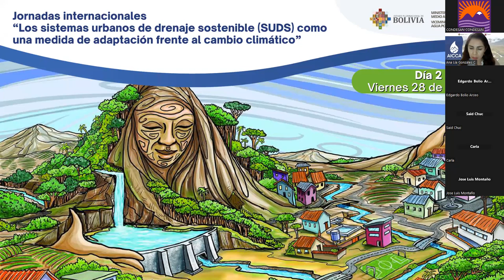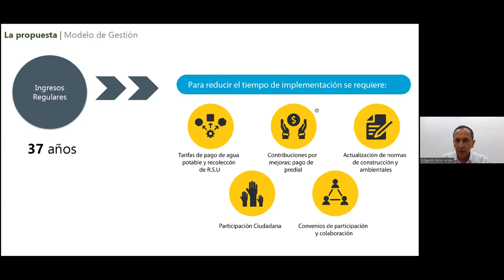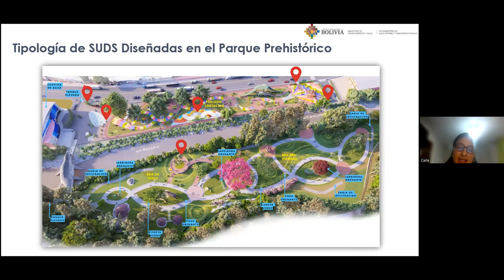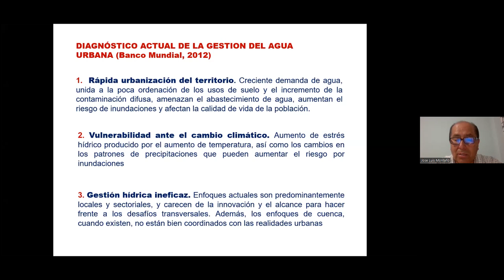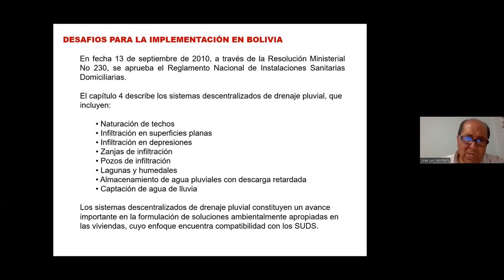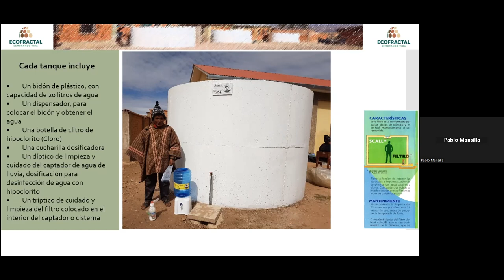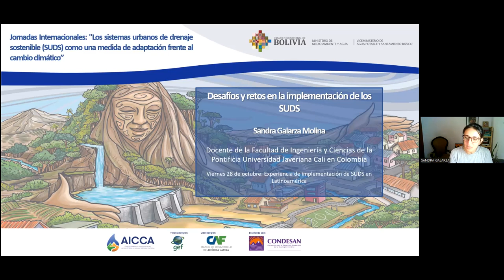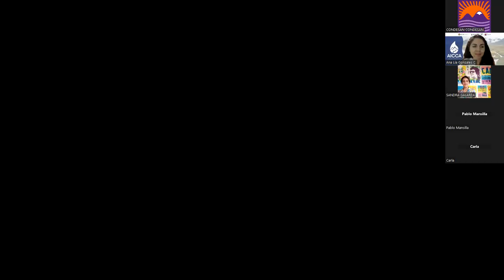💦Día 2 . Jornadas internacionales de SUDS